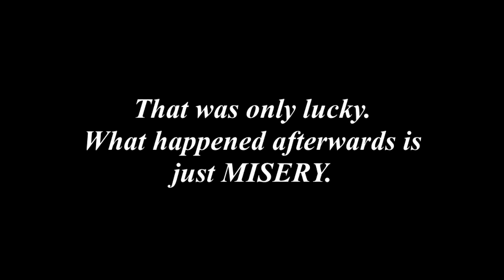When more failure sets in (we got lucky)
if you're interested to find out how much I despise myself for being with the worst teams even as I'm being at my skill cap.

Sometimes, I wonder why I even play any FPS game these days.

I need a good communications hub for hanging or chilling out, or just gaming! Discord Server is now up and available at this

Check out my various playlists when it comes to streams as I update them at every upload I make!